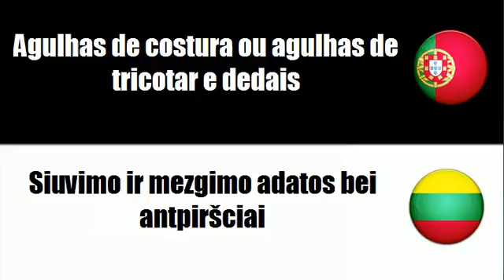Aprenda vocabulário Lituano # Tema = Agulhas de costura ou agulhas de tricotar e dedais